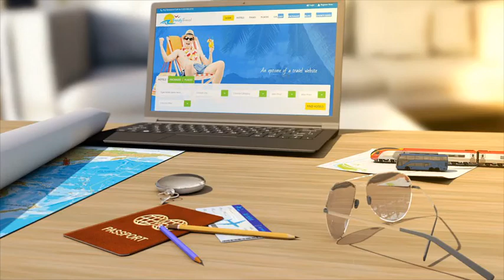Royalty Free After Effects Template - Travel With Us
This template is ideal for quickly opening and opening the logo. You can use the logo for the site, the company. The logo is made for travel agencies and airlines
Features:

    - 13 sec lenght
    - Fast render time
    - Easy edit project

3D Ocean (3D Models & Accessories From $1) For 3D Models, Textures, Materials & Shaders, 2D Concepts and more

action, agency, air, clouds, holyday, illustration, intro, map, office, opener, plane, sky, tickets, tourism, trip